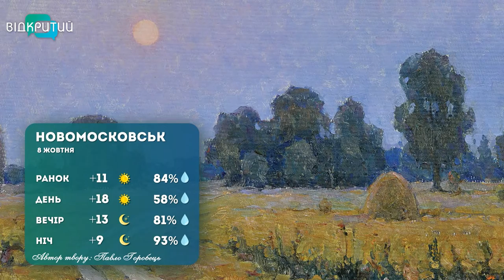Погода на 8 жовтня 2022